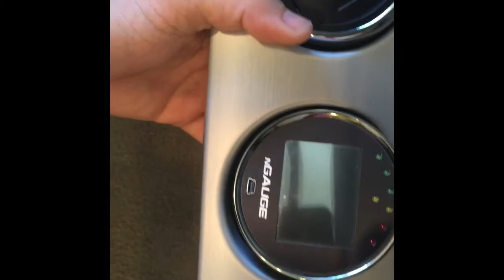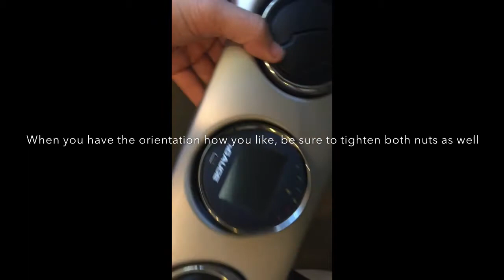2015-2023 S550 NGauge Angled AC Vent Mount Install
Jonathan's Performance S550 NGauge angled a/c vent mount install. Mount will work with both HP Tuners or Lund nGauge for 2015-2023 Mustang GT, EcoBoost, or V6. S197 Mount also available.